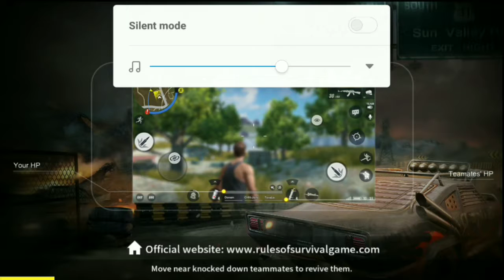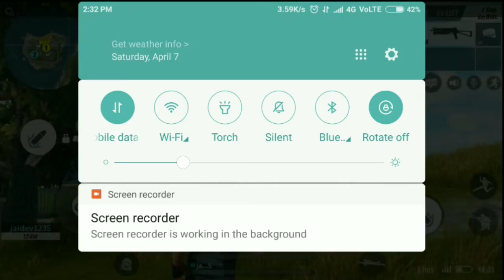Epic #1 gameplay Rules of Survival super Sonic tips and tricks